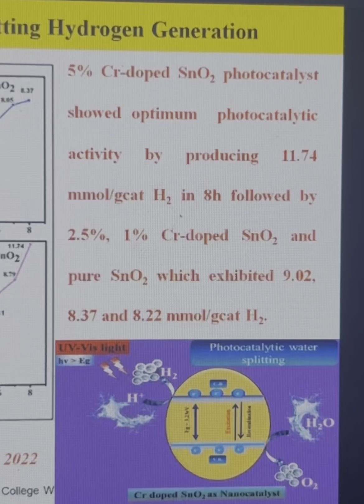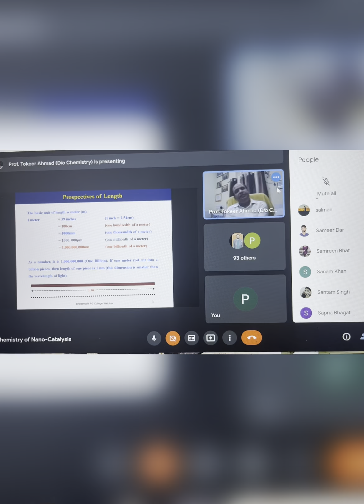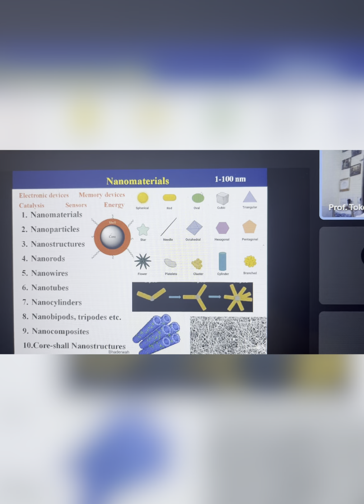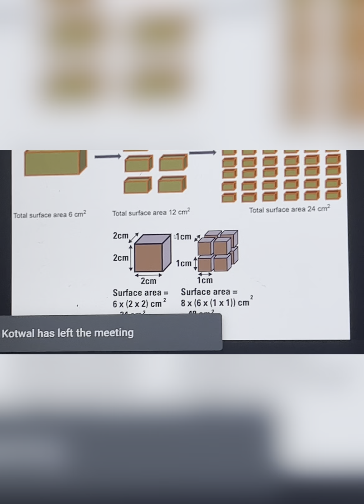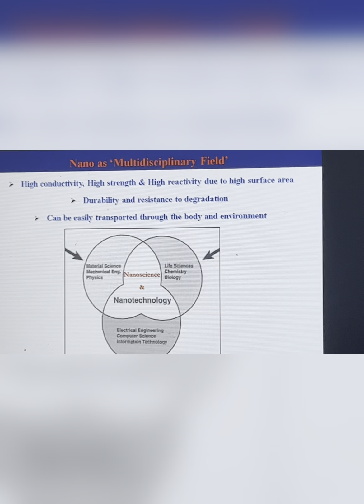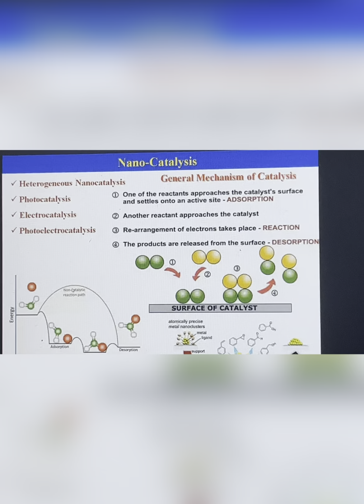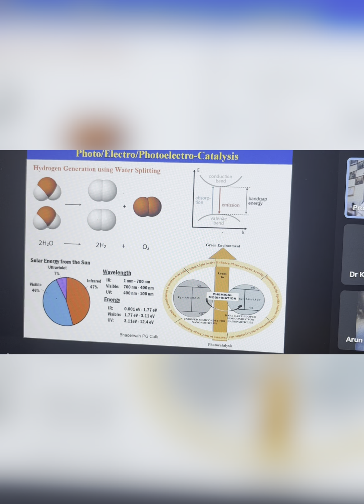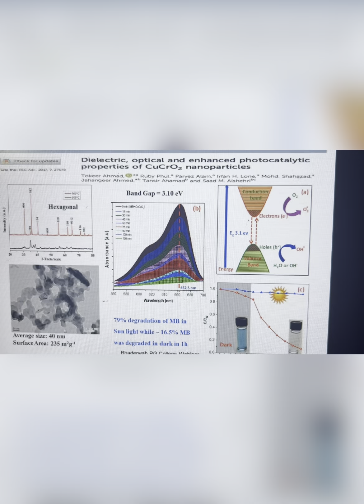National Webinar on Chemistry of Nanocatalysis 28.07.2023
Hydrogen Production